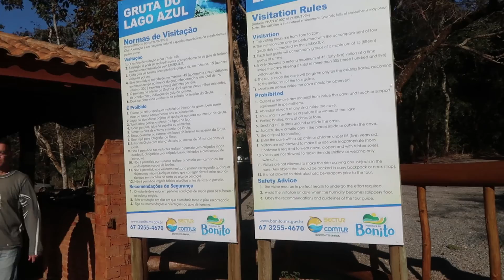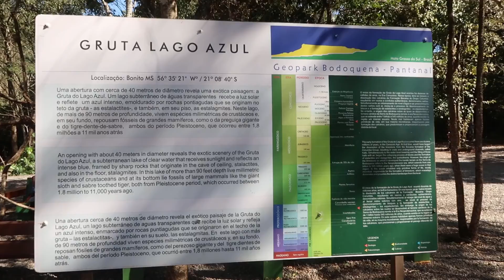Gruta do Lago Azul - Bonito | MS | Daniele Ferreira | Embarcando na Aventura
Uma aula a céu aberto! Fora a beleza da Gruta e do próprio lago que conta com variações da tonalidade azul! Impressionante!

Mais informações: Em breve no Blog!